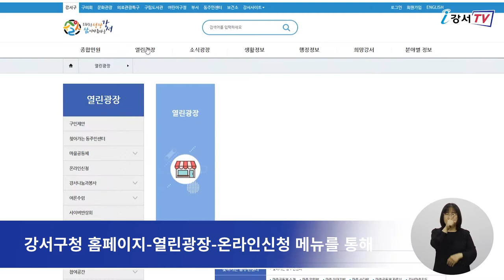지역 내 폐업 소상공인 50만원 지원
강서구가 코로나19 확산 방지를 위해 집합 금지·영업제한을 한 업종 가운데
폐업을 한 소상공인에게 현금 50만원을 지원합니다.

강서구에 사업자 등록을 하고 집합 금지·영업 제한으로 2020년 3월 22일부터 지원 공고일 사이에 국세청에 폐업신고 한 소상공인이면 누구나 신청 가능합니다. 단, 폐업 전 90일 이상 영업을 유지해야 하며 공고일 이후에 폐업한 소상공인은 지원 대상에서 제외됩니다.

신청 기간은 오는 8월 15일까지며 강서구청 홈페이지-열린광장-온라인신청 메뉴를 통해 신청할 수 있습니다.
온라인 신청이 어려운 경우, 오는 7월 5일부터 8월 13일까지 업종별 소관 부서에서 방문 신청할 수 있습니다.